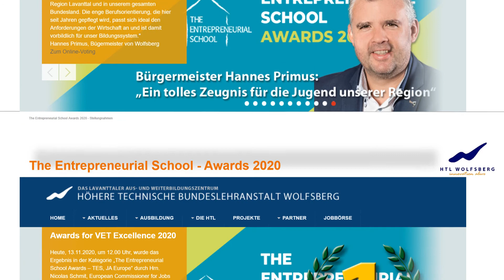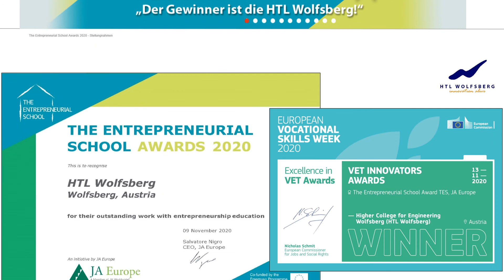Stellungnahmen „The Entrepreneurial School Award 2020“ HTL Wolfsberg - Oktober 2020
Gesammelte Stellungsnahmen zur Auszeichnung „TES“ und zur Nominierung "VET Innovator 2020", Oktober 2020 (Screenshots Homepage HTL Wolfsberg)